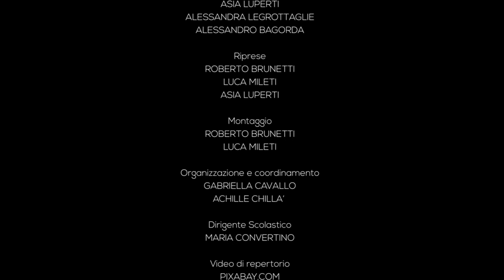LA GUERRA DEI SOLI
Una riflessione sul concetto di "solitudine" in un periodo difficile come quello che caratterizza la nostra storia recente. Realizzato dagli studenti del corso di grafica e comunicazione dell'Itet Salvemini di Fasano nell'ambito del progetto "Dalle periferie del mondo alle periferie delle città".